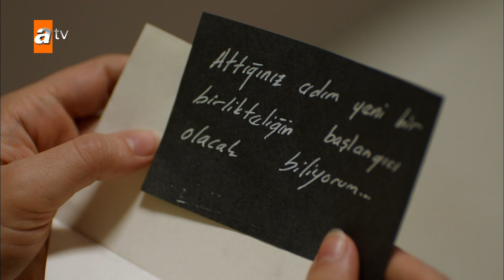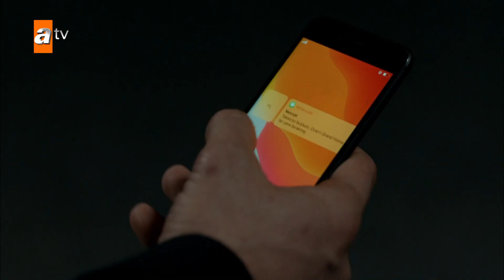Maraşlı, Ozan'ı karldırmaya gitti - Maraşlı En Efsane Sahneler